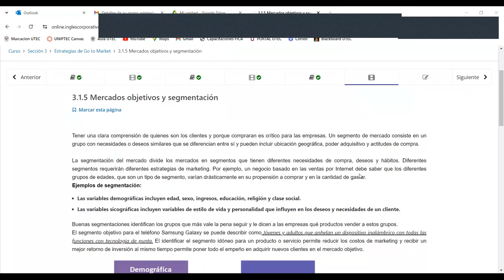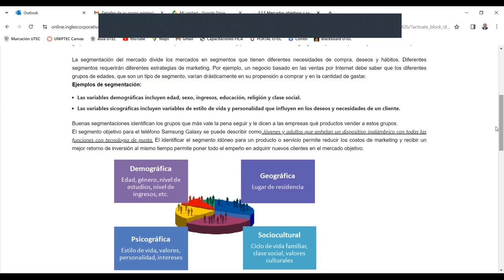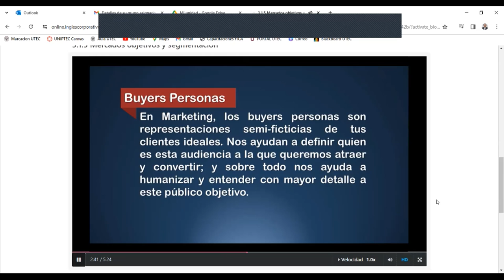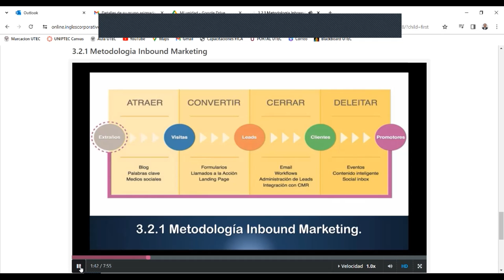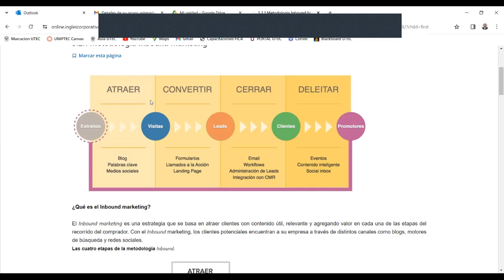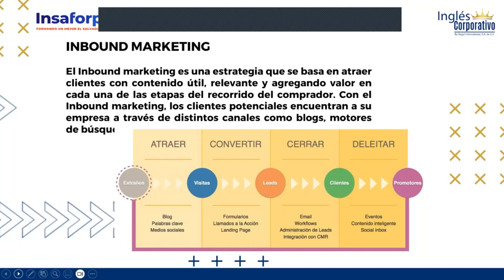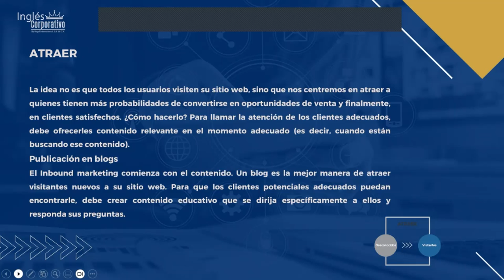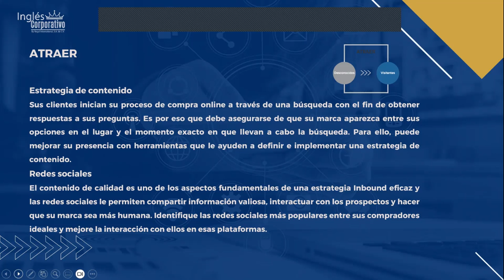SESION 14-07-11-2023-MARKETING DIGITAL-MKT01-8-9-PM-LEMUS-INBOUND ATRAER